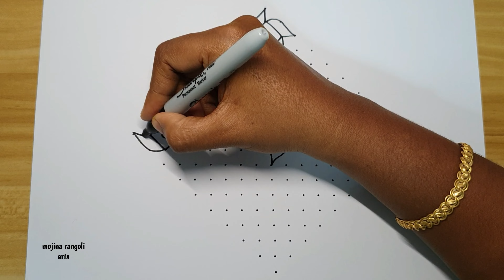dot rangoli design / pulli kolam / muggulu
Hi friends. In this video I have shown u how to draw a simple rangoli kolam design.

1. Diwali Rangoli
2. Pongal kolams
3. Pongal rangoli designs
4. Sankranthi designs
5. Easy rangoli for sankranthi
6. Pongal designs
7. Latest rangoli for sankranthi
8. Margazhi kolams
9. Best kolangal
10. kambi kolam
11. Neli kolam
12. sankranti rangoli
13. pongal kolam
14. republic day kolam